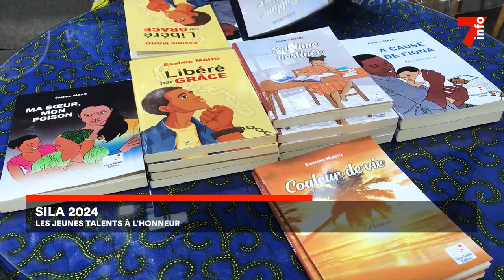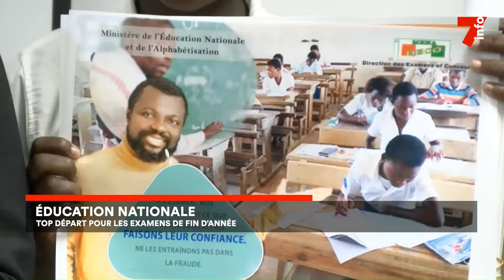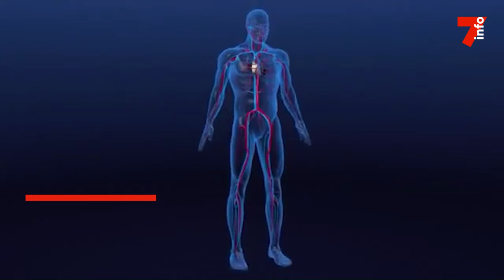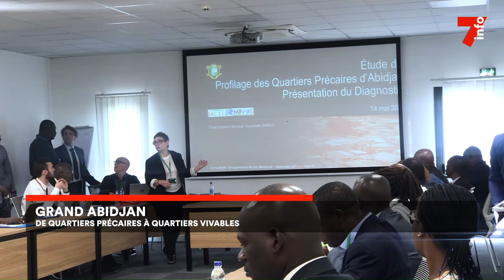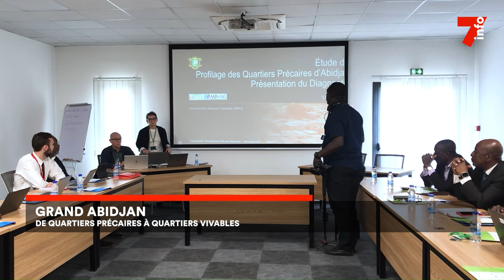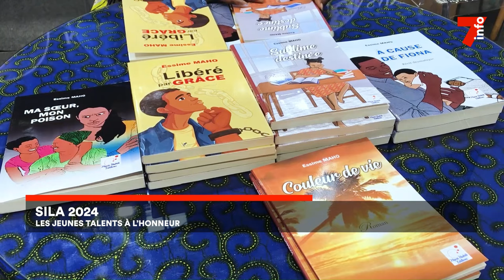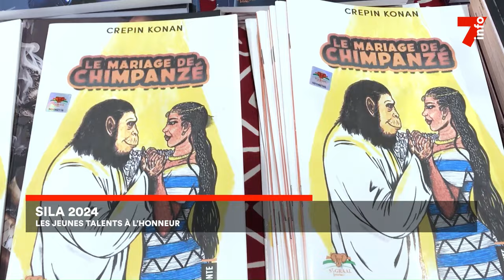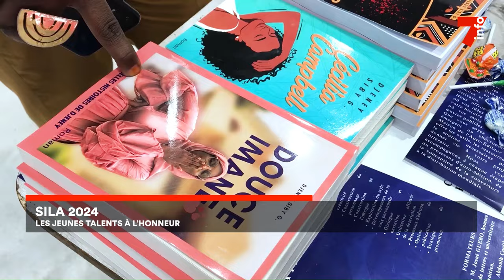Le 7 minutes du 17 mai 2024 (édition du 6H)